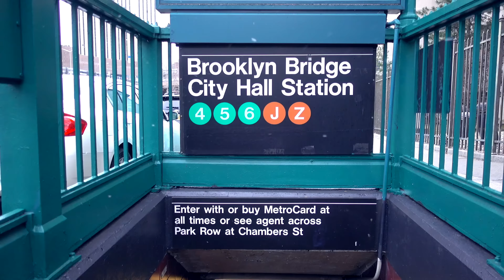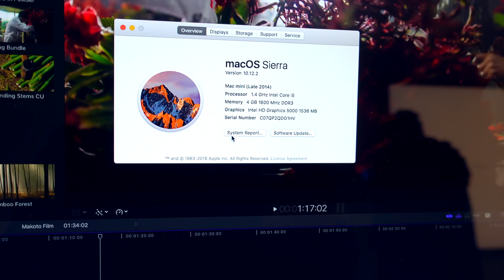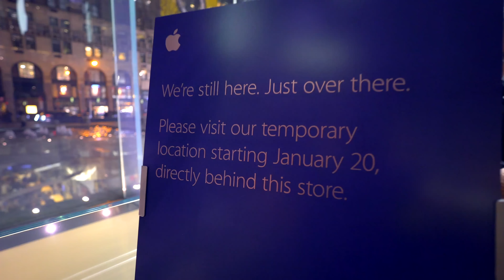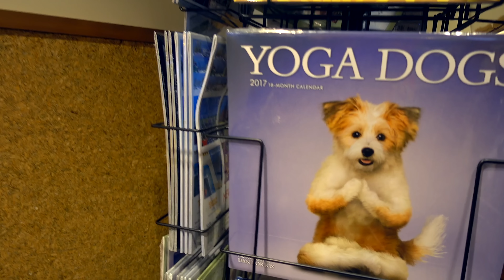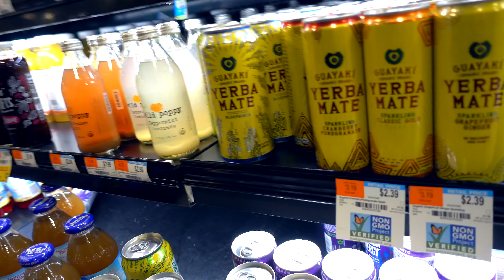What did I get in NYC?! | iJustine